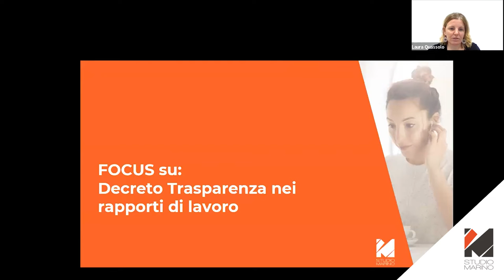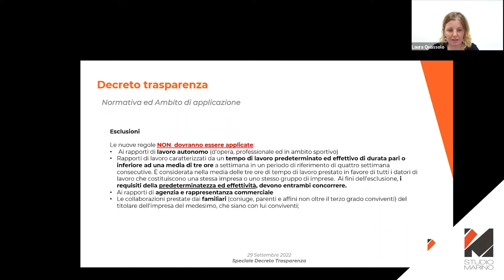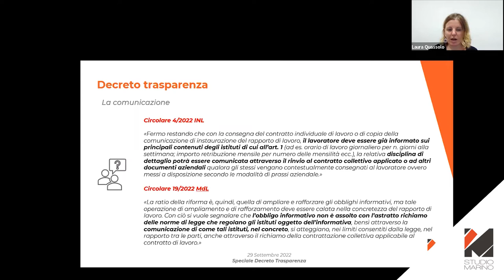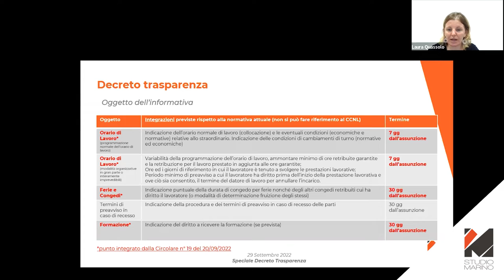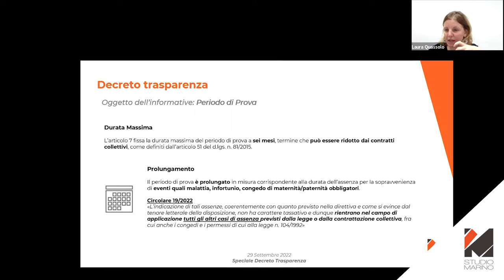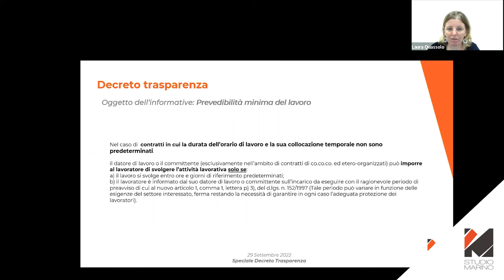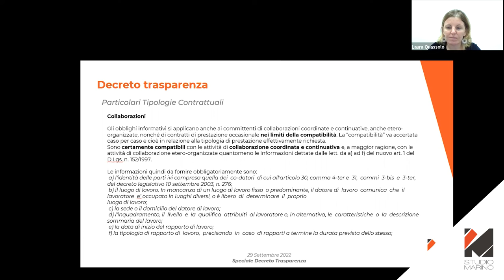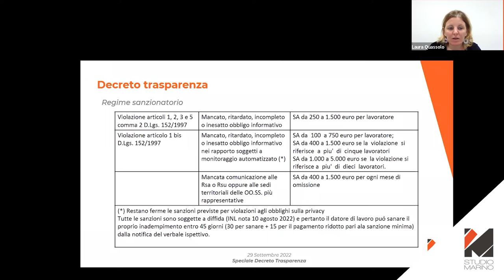Decreto Trasparenza - video 1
Da Webinar 29 settembre 2022 - Laura Quassolo